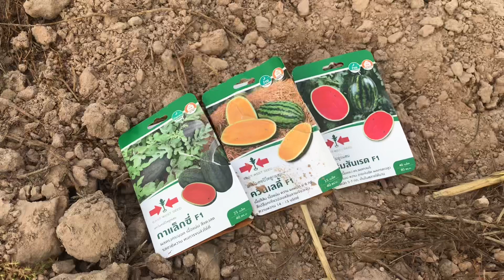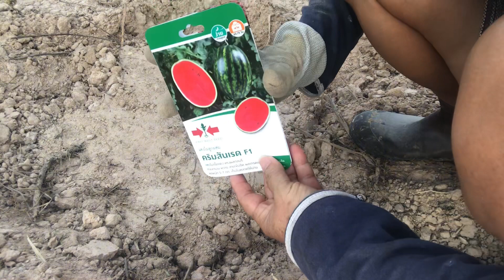เทคนิคการปลูกแตงโม ปีที่ 2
เทคนิดการปลูกแตงโม